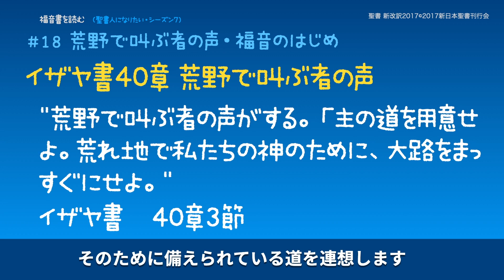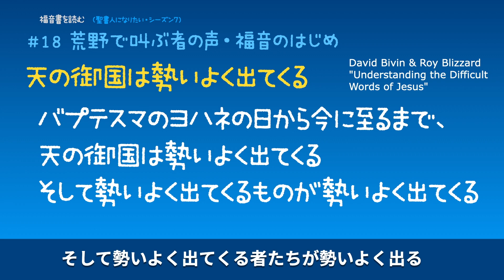【洗礼者ヨハネからはじまる福音】荒野で叫ぶ者の声 福音書を読む #18 聖書人になりたい・夫婦放談ポッドキャスト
この番組は毎週土曜日8:30配信です。

シーズン７は「福音書を読む」
６人の子どもたちが与えられ、
そのめぐみをみなさんと共有したいのです。
聖書語を自由に話す聖書人になりたい。